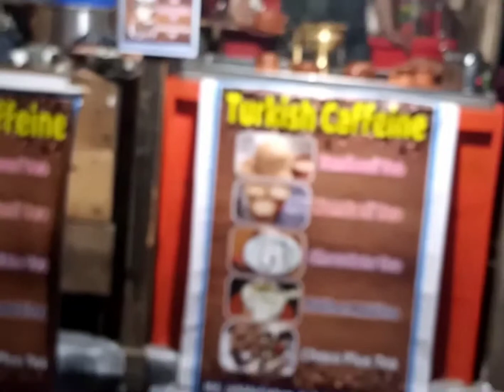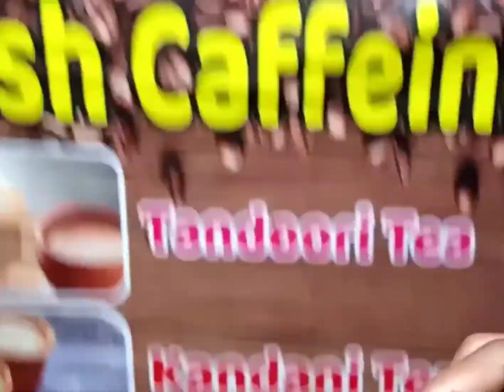রাতের আড্ডায়, 🖤😊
Hi I'm a small bloggers form Bangladesh,
So, in this new video we showed be
The beauty of Padma and maghna

And happy mud of Chil

So gays, suscrive my sanal and like, comant,share.

Crd:saidur Rahman Shakil
And edt: saidur rahman shakil